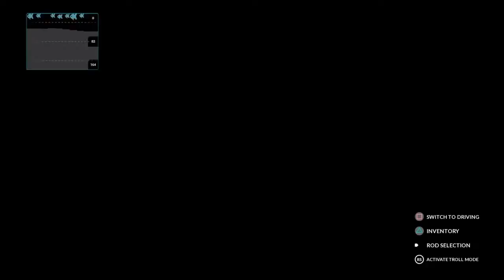Fishing Sim World level 20 part 1